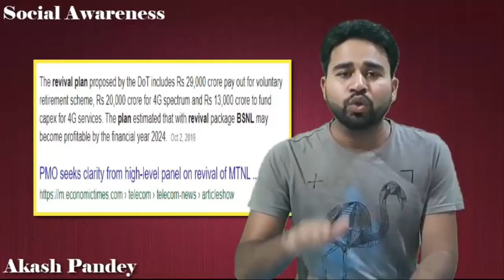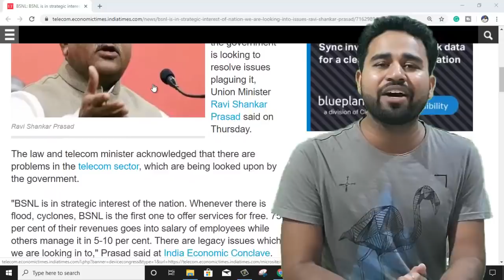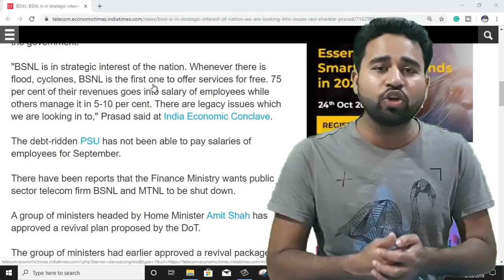Switch_to_BSNL|Good News for BSNL|Thanks|Support BSNL| GOM Approve Revival Plan |By- Akash Pandey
A group of ministers headed by Home Minister Amit Shah has approved a revival plan proposed by the DoT.

The group of ministers had earlier approved a revival package for the loss-making public sector telecom firms in mid-July. Finance minister Nirmala Sitharaman, telecom minister Ravi Shankar Prasad were part of the GoM that approved the plan. However, finance ministry officials later raised over 80 objections to the proposal prepared by the telecom ministry.